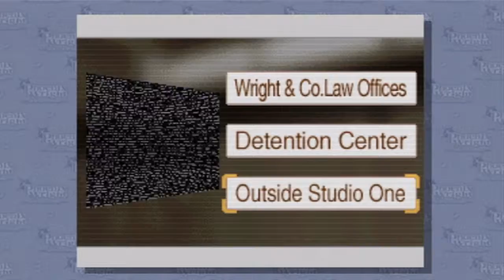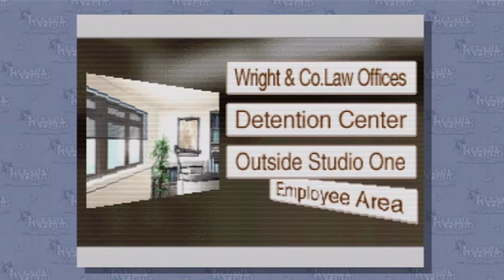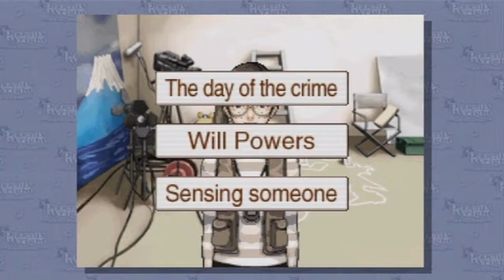[HD]Let's Play Phoenix Wright Ace Attorney[Wii] Part 5[Turnabout Samurai Day 1]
How ironic to be pierced with a spear from a children's television show. Maybe he actually died from it, but there was not a bloodstain in sight... Could it be that his murder was staged and he died some other way?

Game:Phoenix Wright Ace Attorney
Console:Wii
Capture Card:HDPVR2 Gaming Edition
Software Used if Any: Usually Sony Vegas, otherwise it is a raw file.

✯✯✯Links✯✯✯
Here is a link to my channel: